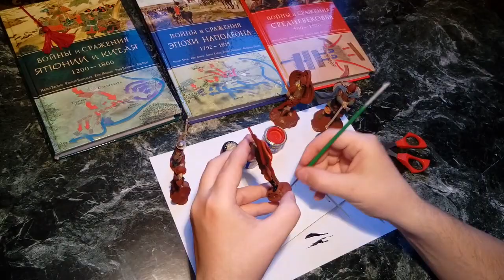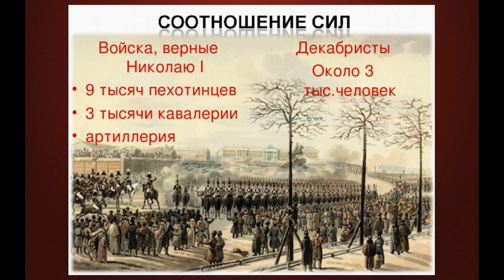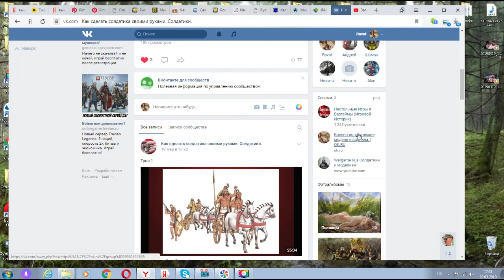Союз спасения. Пучков. Декабристы. Исторические иллюстрации.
В видео представлены изображения русских воинов на 1825 год. Из можно использовать для реконструкции внешнего вида солдат  периода восстания декабристов. Представленны кадры из официальных трейлеров к фильму Союз спасения и дается ссылка на видео Дмитрия Пучкова где он критикует фильм Союз Спасения вместе с историком Климом Жуковым.

Ссылки
Пучков и Жуков про фильм Союз спасения